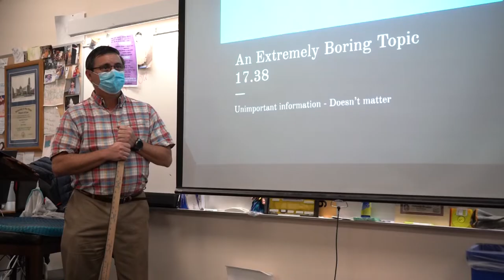Gabagool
The Gabagool short film